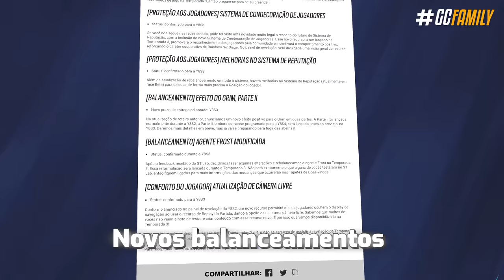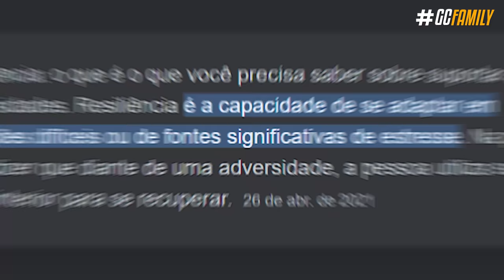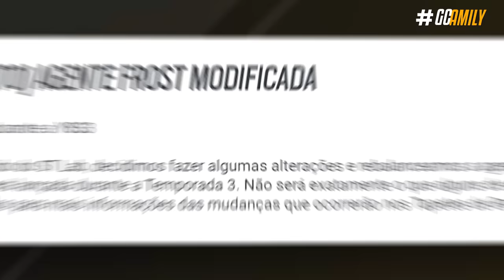O QUE ESPERAR DA OPERAÇÃO HEAVY METTLE! - Rainbow Six: Siege Y8S3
Hoje o assunto é a terceira temporada do ano 8! Sim, hoje a gente vai tirar um tempo pra conversar a respeito da próxima temporada que será lançada nesse mês ainda. E sendo sincero não tinha nada muito chamativo pra essa season até semana passada, quando a Ubisoft confirmou novos balanceamentos e novidades pra essa, que pra muitos é a temporada menos interessante do ano; mas será mesmo?

► Capítulos
00:00 Introdução
00:40 1. Datas importantes
01:55 2. Novo operador
03:59 3. Balanceamentos
05:23 4. Mapa novo?
06:09 5. Partida rápida 2.0
06:42 6. Novas mecânicas
08:07 7. Possíveis novidades surpresa
08:38 Fechamento